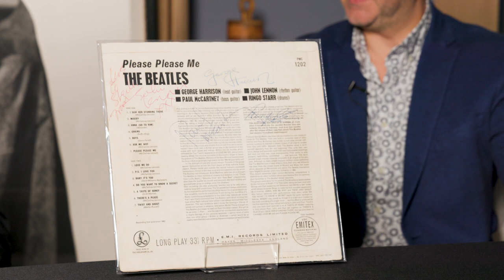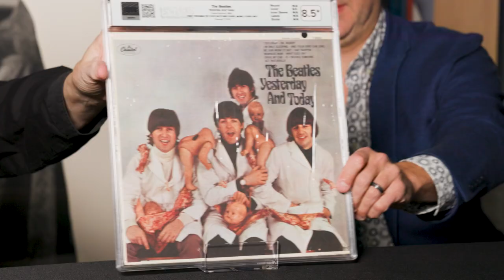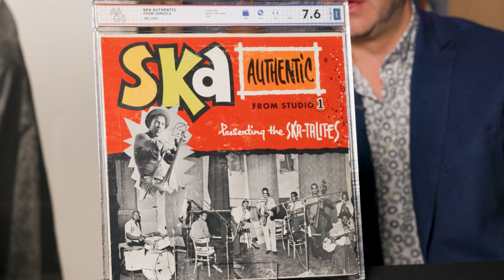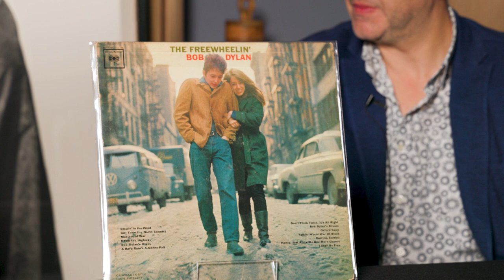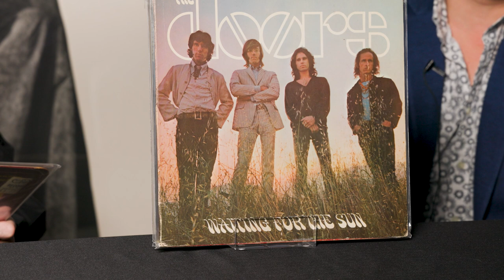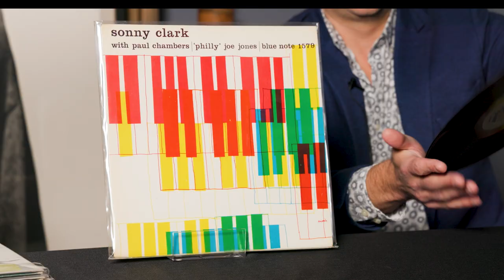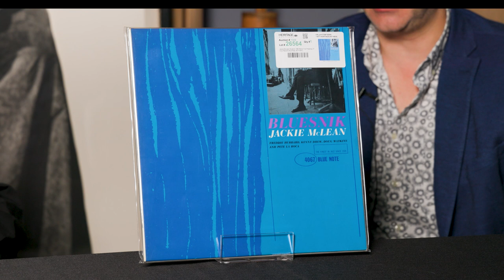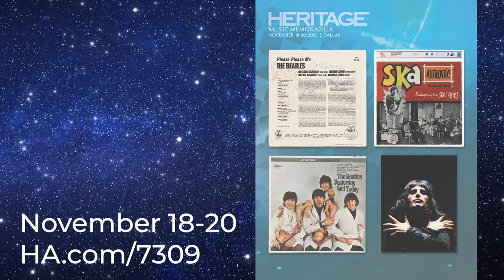"This is going to be fantastic for music" Get the scoop on our Music Memorabilia auction at Heritage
Garry Shrum and Ari Crane from Heritage Auctions sit down and discuss many lots in the upcoming Music Memorabilia auction happening November 18-20. Many lots are sealed and encapsulated vinyl records.

The auction includes a signed copy of The Beatles' Please Please Me, Prince's Black Album, Bob Dylan's Freewheelin', The Amazing Nina Simone on blue vinyl, Nirvana's In Utero, Robert Johnson test pressings, and many, many more!